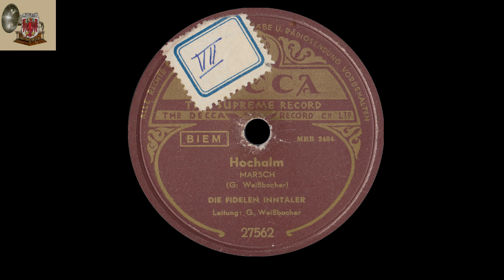HOCHALM - DIE FIDELEN INNTALER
- Rückseite (weil's so schön ist!)